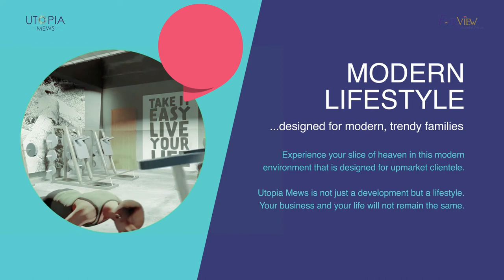MODERN LIFESTYLE AT UTOPIA MEWS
Be part of the new generation that is embracing the modern lifestyle.